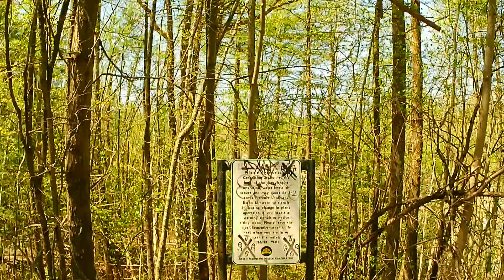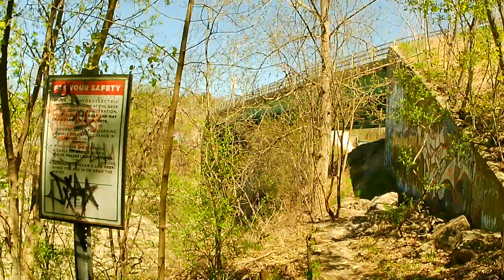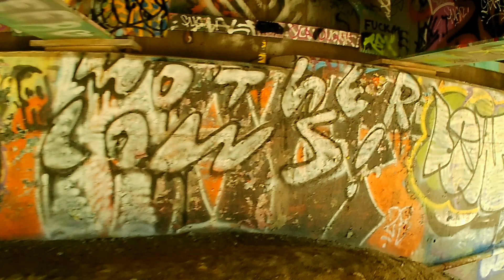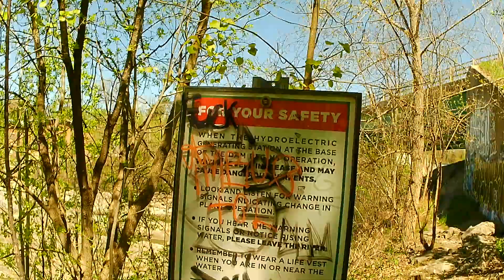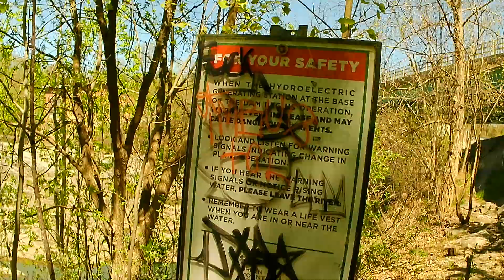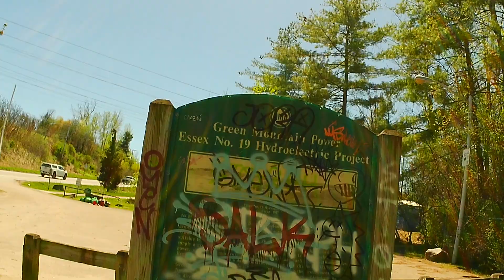URBEX VT #37 : Overlook Park (Green Mountain Power-Hydro Electric Dam) Essex Jct. Vt.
I may go back and try to get some closer shots of the dam, also i will adjust the brightness as the waterfalls are like super bright and look white on camera.(for an example check out the making of open range pt.1 at about 6:26) its a weird digital camera thing, i am guessing if i get closer you will see more detail and that would help, at this long distance it was just white looking. Will be back i think.